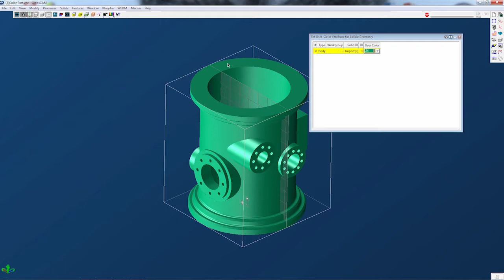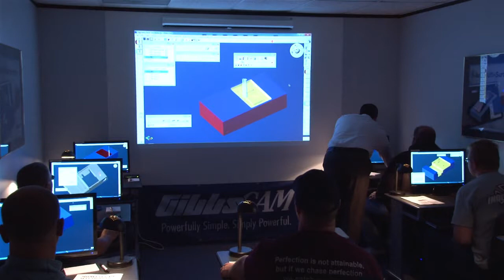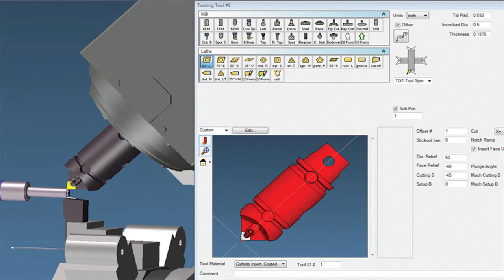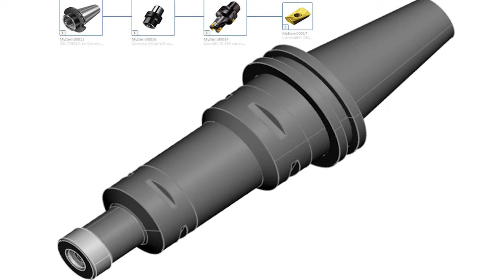Midwest CAM Solutions, Inc.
See what makes Midwest CAM Solutions, a leading choice for your CAD/CAM software needs and support services.